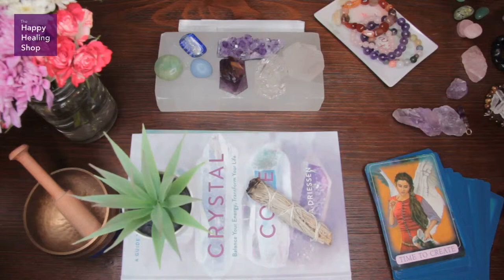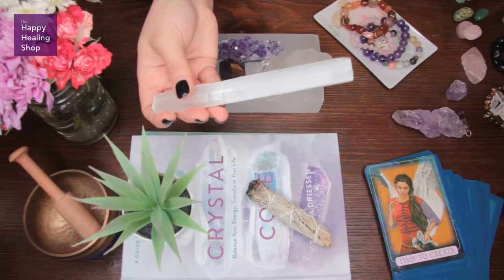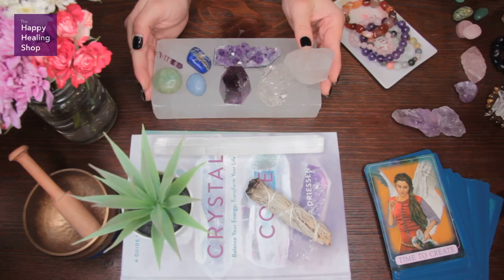Crystals For PSYCHIC ABILITIES AND INTUITION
In this video, we’re going to talk about crystals that build out your psychic abilities and bring out your natural gifts. They include ametrine, quartz, lapis lazuli, and fluorite. Have you used any of these before? Or have other crystals helped tap into your intuitive gifts? If so, share your experiences below!

• Crystal Set
• The Crystal Code Book